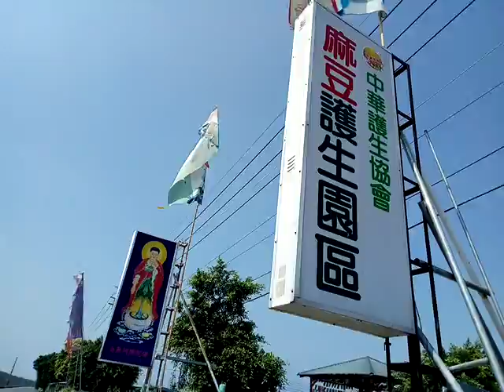VID 20180511 093426麻豆的慈善愛心團體